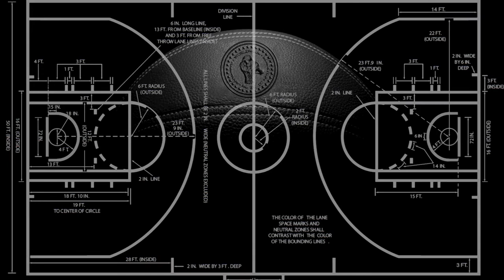ADAM SOLLAZZO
Produced by Arthur A. Atell